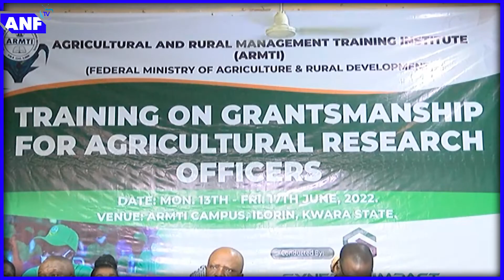Nigeria Loses $100,000,000 Annually due to Inability to Attract Grant: ARMTI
Nigeria is among the few countries across Africa that are not making use of opportunities to garner funds for agricultural research offices s and this has been affecting the growth of the sector adversely.